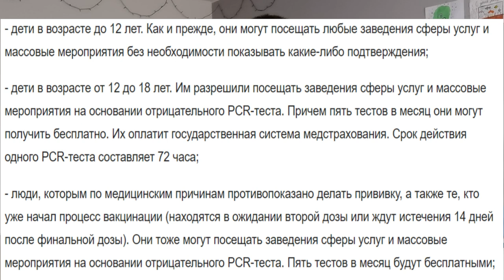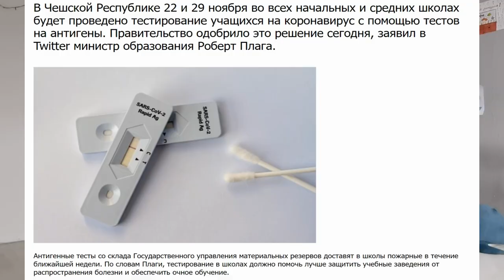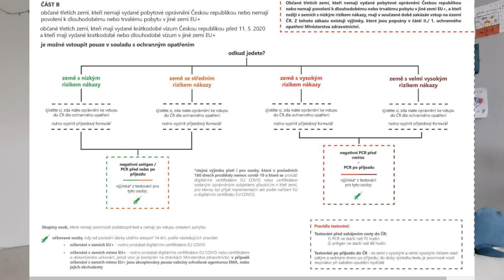Новое ЧП в Чехии. Разбор ограничений.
Привет всем.
На заседании в четверг, 25 ноября, правительство Чехии приняло решение объявить в стране чрезвычайное положение. Оно начнет действовать в ночь на пятницу, 26 ноября, и продлится 30 дней.

Если вы хотите поехать на работу в Чехию, пожалуйста обращайтесь
Работа в Чехии БЕСПЛАТНЫЙ ПАКЕТ ДОКУМЕНТОВ:
СБОР СРЕДСТВ НА НОВОЕ ОБОРУДОВАНИЕ ДЛЯ КАНАЛА:
Для поддержки и развития  канала:
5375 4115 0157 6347 (Украина)
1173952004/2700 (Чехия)